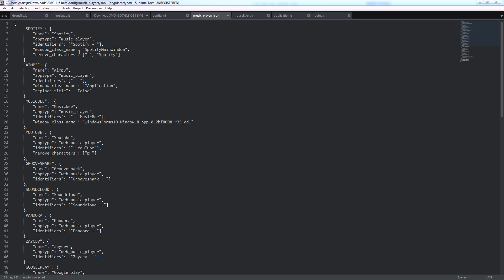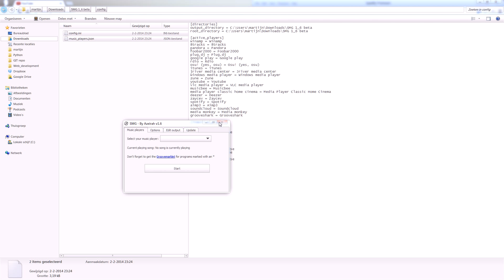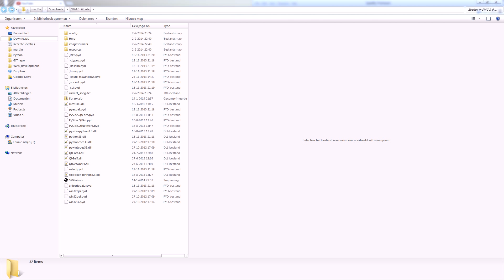SMG Music Display troubleshoot and help video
Here's a way to solve many problems you may have with SMG.